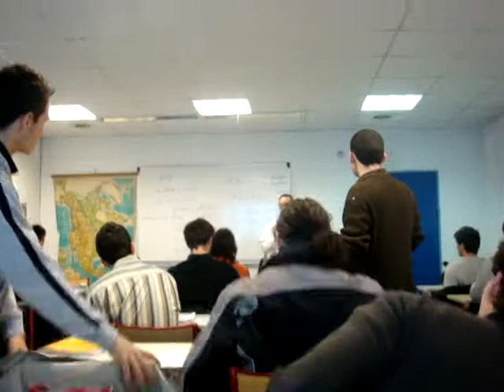anglais maxime maxou-blog